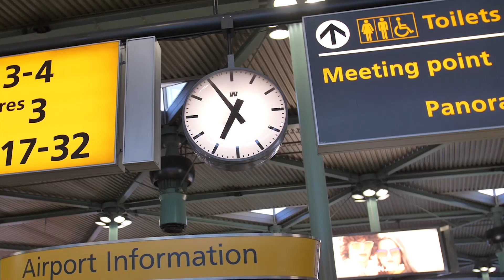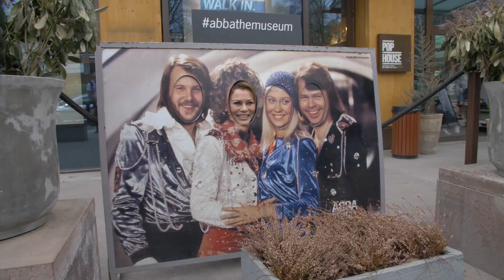Bekendmaking Donna in Stockholm | MAMMA MIA!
Wat was het een fantastische dag in Stockholm! De bekendmaking van Antje Monteiro. Bekijk het hele verslag hier.

Dit is BackStage. Voor alle ins en outs.
BackStage is het YouTube-kanaal van Stage Entertainment NL.

© BackStage - Stage Entertainment Nederland